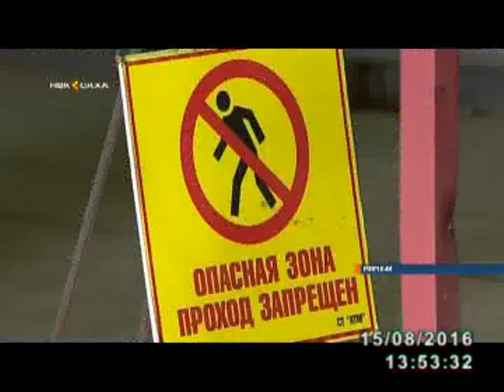В Мирном отметили день строителя